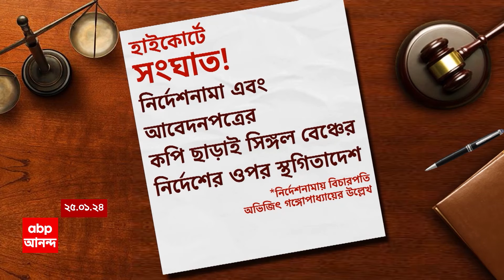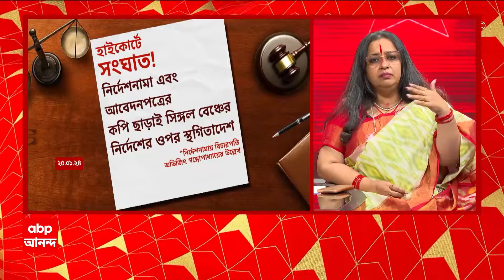Calcutta High Court: হাইকোর্টের ইতিহাসে বেনজির সংঘাত, স্বতঃপ্রণোদিত পদক্ষেপ সুপ্রিম কোর্টের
ABP Ananda LIVE: হাইকোর্টের (High court) ইতিহাসে বেনজির সংঘাত, স্বতঃপ্রণোদিত পদক্ষেপ সুপ্রিম কোর্টের (Supreme Court)। হাইকোর্টে বেনজির সংঘাত নিরসনে স্বতঃপ্রণোদিত পদক্ষেপ সুপ্রিম কোর্টের। বিচারপতি অভিজিৎ গঙ্গোপাধ্যায় (Abhijit gangopadhyay)ও বিচারপতি সৌমেন সেনের (Soumen Sen)সংঘাত নিয়ে স্বতঃপ্রণোদিত পদক্ষেপ সুপ্রিম কোর্টের। ২৪ ও ২৫ জানুয়ারি হাইকোর্টে যা ঘটেছে, তা নিয়ে স্বতঃপ্রণোদিত পদক্ষেপ সর্বোচ্চ আদালতের। প্রধান বিচারপতি ডি ওয়াই চন্দ্রচূড়ের নেতৃত্বে ৫ বিচারপতির বিশেষ বেঞ্চ গঠন। বিশেষ বেঞ্চে বিচারপতি সঞ্জীব খান্না, বিচারপতি বি আর গাভাই। বিশেষ বেঞ্চে বিচারপতি সূর্য কান্ত, বিচারপতি অনিরুদ্ধ বসু। আজ সকাল সাড়ে ১০টায় শুনানি।